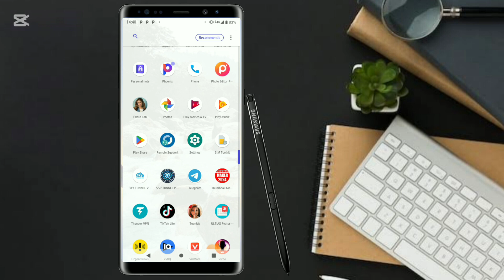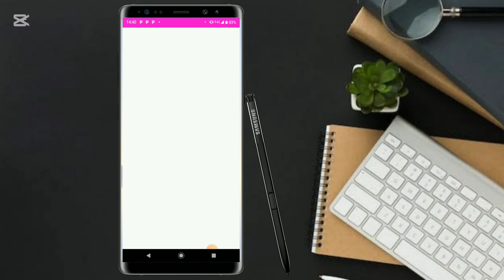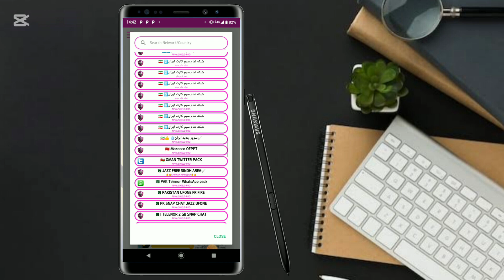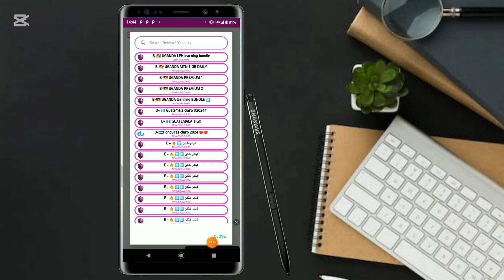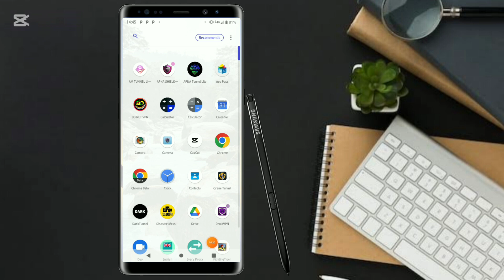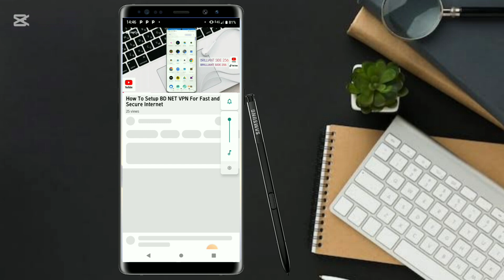How To Setup APNA SHIELD PRO For Fast and Secure Internet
"Unlock Fast and Secure Internet with APNA SHIELD PRO VPN!

Learn how to set up and use APNA SHIELD PRO VPN for secure and fast internet browsing. This tutorial will guide you through the step-by-step process of configuring APNA SHIELD PRO VPN for optimal performance.

Watch till the end to discover the secrets to unlocking fast and secure internet!

Additional tags:

- APNA SHIELD PRO VPN India
- APNA SHIELD PRO VPN Pakistan
- APNA SHIELD PRO VPN Uganda
- APNA SHIELD PRO VPN Malawi
- APNA SHIELD PRO VPN Zimbabwe
- APNA SHIELD PRO VPN USA
- APNA SHIELD PRO VPN Kenya
- APNA SHIELD PRO VPN Tanzania
- APNA SHIELD PRO VPN South Africa
- APNA SHIELD PRO VPN Nigeria
- APNA SHIELD PRO VPN Egypt
- APNA SHIELD PRO VPN Turkey
- APNA SHIELD PRO VPN Israel
- APNA SHIELD PRO VPN Saudi Arabia
- APNA SHIELD PRO VPN UAE
- APNA SHIELD PRO VPN Qatar